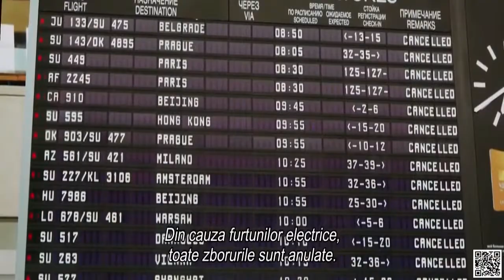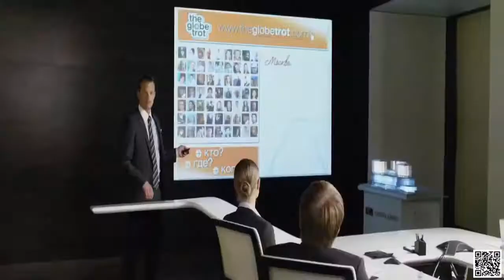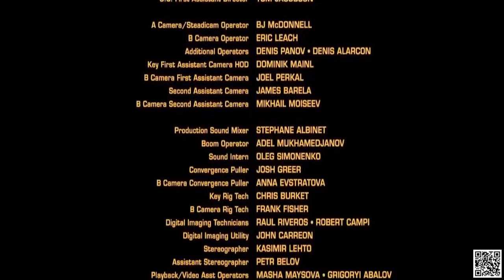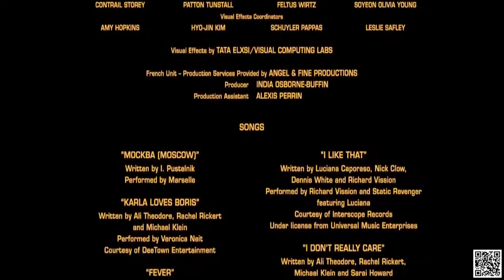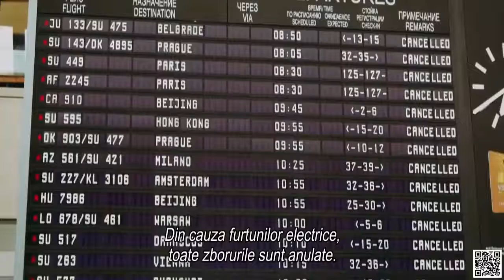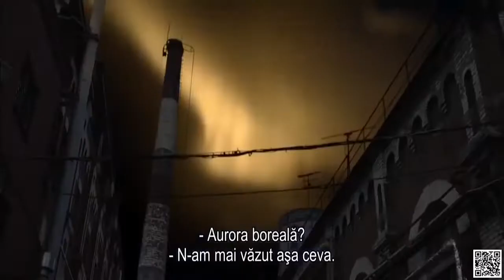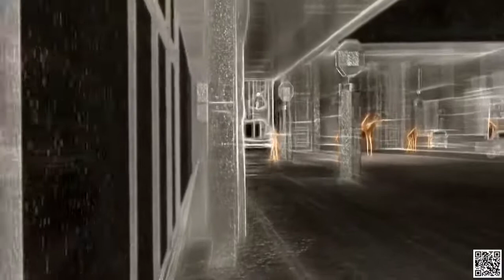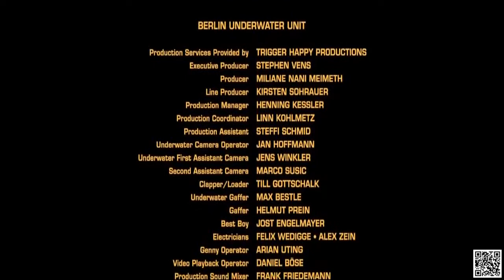12 January 2021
filme pentru dumneavoastră filme acțiune 2021 🤜❤🤛🎬🎬📺📺